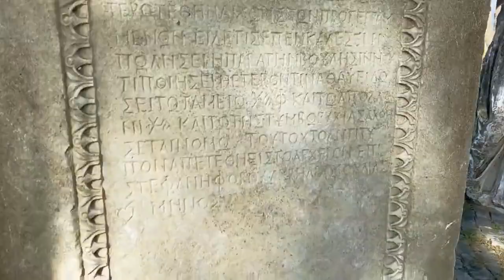Milet: Epistemik Devrimin Başlangıç Mekânı - Tanıtım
Milet: Epistemik Devrimin Başlangıç Mekânı
Söyleşi + Fotoğraf ve Resim Sergisi

5. Expo Heritage İstanbul Uluslararası Koruma, Restorasyon, Arkeoloji, Müze ve Teknolojileri Fuar ve Konferansı bünyesinde gerçekleştireceğimiz etkinliğimizin ilk tanıtım filminde etkinliğin pandemi koşulları sebebiyle belirlenen yeni tarihine ilişkin düzelti yapılmıştır.

Düzenleyenler
Expo Heritage İstanbul
Felsefe Kültür Sanat Derneği

Akademik Danışman
Prof. Dr. Cengiz Çakmak | İstanbul Üniversitesi Felsefe Bölümü Öğretim Üyesi

FKSD Etkinlik Koordinatörü
Burcu Erbil-Çiftçi | FKSD Yönetim Kurulu Başkan Yardımcısı

FKSD Sergi Sorumluları
Utku Demirsoy | FKSD Üyesi – Fotoğraf Sanatçısı
Tuğçe Yalnızgül-Demirsoy | FKSD Üyesi
Kübra Bıyık | Ressam

Söyleşi Konukları
Prof. Dr. Nami Başer | Galatasaray Üniversitesi Felsefe Bölümü Öğretim Üyesi (emekli)